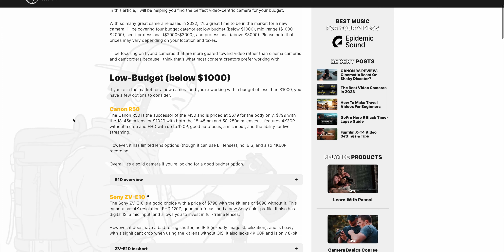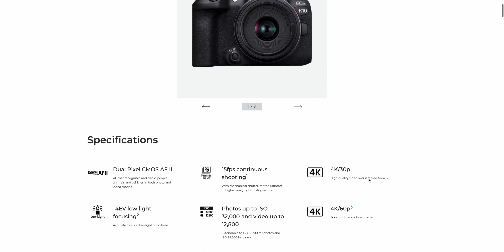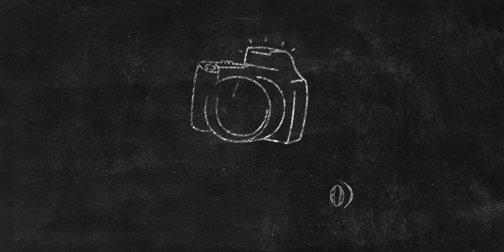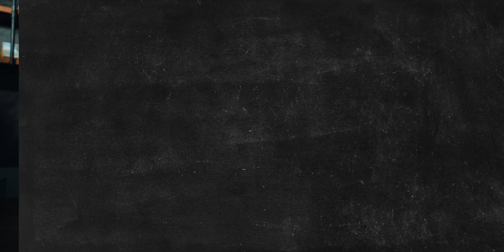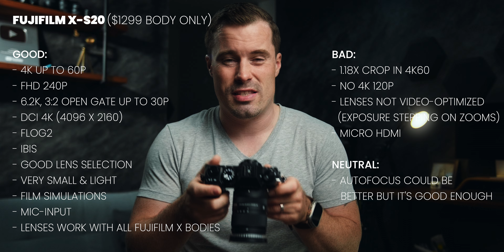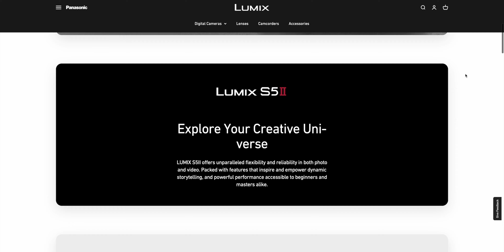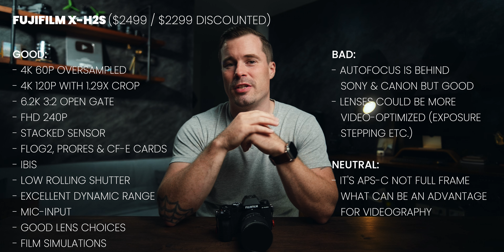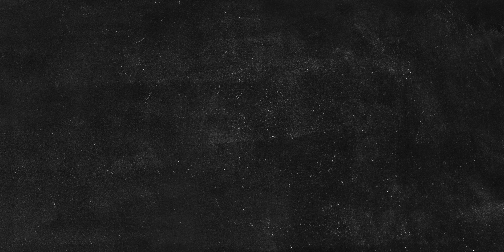BEST VIDEO CAMERAS for Every Budget in 2024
Cameras from this Video:

Entry-Level Video Cameras (below $1000):
- Fujifilm X-S10
- Canon R10
- Nikon Z30
- Sony ZV-E10

Mid-Range Video Cameras ($1000 - $2000)
- Sony a6700
- Sony FX30
- Panasonic S5ii
- Fujifilm X-S20
- Canon R8

Semi-Professional Video Cameras ($2000 - $3000)
- Fujifilm X-H2S
- Sony ZV-E1
- Sony a7iv
- Canon R6ii

Professional Video Cameras ($3000+)
- Nikon Z8
- Sony a1
- Sony a9iii
- Sony a7Siii
- Sony FX3
- Canon R5
- Canon R5c

Do you want to create breathtaking videos and eventually make a living doing so?

BECOME A VIDEO CREATOR WITH MY COURSES:
→ Video Camera Basics
→ Practical Videography
→ Storytelling for YouTube
→ DaVinci Resolve (Editing & Color Grading)
→ Video Editing
→ Color Grading
→ Videography Business
→ Cinematic GoPro Masterclass

BEST PLUGINS for FINAL CUT & DAVINCI RESOLVE

MUST HAVE CINEMATIC COLOR GRADING PLUGINS:
- CineMatch (Cinema-Look)

MY FAVORITE CAMERA (2023)
MY FAVORITE LENS (2023)
BEST SMALL TRAVEL MIC
MY FAVORITE DRONE
BEST TRAVEL DRONE
BEST TRAVEL FPV DRONE

BEST SFX FOR TRAVEL VIDEOS

0:00 Intro & Important Upfront Information
1:43 Entry-Level Video Cameras (below $1000)
5:41 Mid-Range Video Cameras ($1000 - $2000)
13:51 Semi-Professional Video Cameras ($2000 - $3000)
19:36 - Professional Video Cameras ($3000+)
23:53 - Conclusion & Current State of the Camera Market